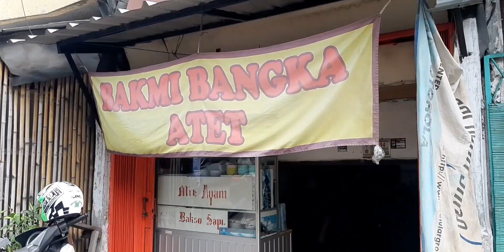NYOBAIN BAKMI VIRAL YANG LUDES 4 JAM!!!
Yooo MaiPrennn, kaLi ini Gw Lagi ada di daerah JaLan Hadiah I Ujung, JeLambar, Jakarta Barat..

Nah, disini cuma ada 1 jenis menu, yaitu Bakmi nya aja, tapi kaLian bisa request mau porsi normaL atau jumbo..

SoaL rasa sih menurut Gw enak, karena tekstur  Mie nya yang kenyaL, daging Bak nya juga pas banget rasanya, dan disajikan dengan simpLe banget, karna sayurnya dipisah ada di magkok kuahnya Pren..

Untuk harga tuh menurut Gw cukup murah & standart kaLo untuk sekeLas Bakmi yaaa..

Yookk MaiPren yang uda ngiLer, auto cuuss deh Langsung ke BAKMI BANGKA ATET..

ApabiLa MaiPren ada rekomendasi kuLiner Lainnya yang unik-unik, boLeh ketik di koLom komentar ya Pren...

Jangan Lupa support terus MoFu yaa, biar MoFu makin semangat bikin konten seLanjutnya 🤗🤗

See You MaiPren di next video 💜💜